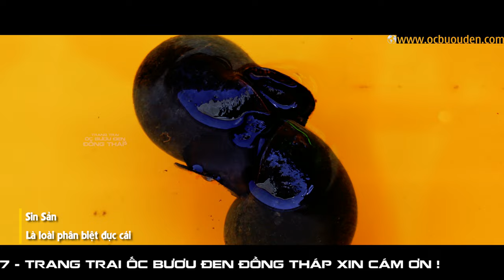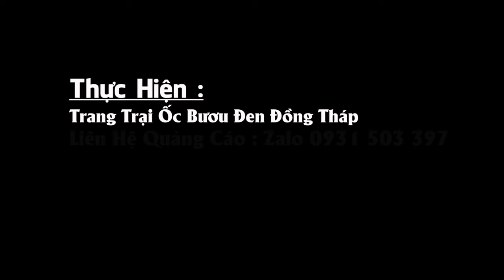Đề Tài : Nghiên cứu Nuôi Ốc Bươu Đen P1 - Giới Thiệu Tổng Quan Ốc Bươu Đen( Pila Polita )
Đề tài nghiên cứu về Ốc Bươu P1 : Tổng Quan
 Tên Gọi
  Ốc Bươu với tên khoa học là : Pila polita
  Tên Tiếng Anh: Apple snail
  Tên gọi ở Miền Bắc là Ốc Nhồi
  Tên gọi Miền Nam là Ốc Bươu Đồng
  Tên gọi Quốc Tế là Ốc Bươu Đen
 Hình Thái
  Vỏ ốc có Hình cầu với tháp ốc cao, dày, xoắn phải. Mặt vỏ láng bóng, màu xanh vàng hoặc nâu đen
  Miệng vỏ rộng  hình bán nguyệt
  Vành miệng không liên tục và đơn
  Nắp miệng: Hình bầu dục dài
 Môi Trường Sống
  Ốc bươu sinh sống ở nơi ẩm thấp,  ao hồ và ruộng nước
  Nơi có hàm lượng mùn bã hữu cơ cao, đa dạng thực vật thủy sinh
  Ốc bươu  thích môi trường nước có dòng chảy nhẹ, không bị ô nhiễm,
  nhiều thực vật thủy sinh với các loài ưa thích như khoai nước, rong đuôi chó , rau muống , bèo tây, bèo cái, bèo hoa dâu, hoa súng.
  ngoài ra còn có các yếu tốt quyết định đến môi trường sống của ốc như Nhiệt độ, pH, đô mặn, nồng độ oxy trong nước c
 Phân Bố
  Ốc Bươu ( Pila polita ) phân bố ở Đông Nam Á và một số nước lân cận như Trung Quốc, Ấn Độ, Băng La Đét .
  Tại Việt Nam loài P. polita có phạm vi phân bố rộng trên toàn lãnh thổ nước ta từ Bắc vào Nam.
  Đặc biệt phát triển mạnh ở 2 khu vực Sông Hồng và Sông Mê Kong
 Thức ăn
  Ốc bươu thuộc nhóm ăn tạp, thức ăn trong tự nhiên gồm sinh vật phù du, rêu, tảo, thực vật thủy sinh, mùn bã hữu cơ, phân các loài gia súc, xác các loài động vật đang phân hủy.
  Ngoài ra, ốc còn rất thích lá khoai lang, rau muống, lá sắn, lá và thân non cây xuyến chi, thân cây chuối mục,…
  Trong điều kiện nuôi nhân tạo, có thể cho ốc ăn bổ sung thức ăn tự chế gồm cám gạo, bột ngô, bột sắn, bột đậu tương, bột cá hoặc thức ăn công nghiệp
 Kẻ Thù
  Ốc bươu (Pila polita) là thức ăn ưa thích của nhiều loài trong các sinh cảnh tự nhiên, tiêu biểu như chuột, biềm biệp
  Ngoài ra, chúng sống trong nƣớc vì vậy  chúng sẽ bị các loài khác ăn như cá trắm đen, cá chép, rắn,…
  Hiện tại dưới sự phân bố và phát triển mạnh mẽ của loài ốc ngoại lai là  ốc bươu vàng (Pomacea) dẫn đến cạnh tranh về dinh dưỡng, nơi sống với ốc bươu,
  đây cũng là một trong các nguyên nhân gây suy giảm đáng kể số lượng ốc bươu ngoài tự nhiên
  Con người : Việc sử dụng các loại thuốc hóa học và khai thác 1 cách vô tội vạ của con người cũng gốp phần làm lượng ốc tự nhiên sục giảm nhanh ngoài tự nhiên
 Sinh Sản
  Ốc Bươu thuộc nhóm loài giới tính phân biệt.
  Có cả ốc đựt và ốc cái
  Ốc bươu ( Pila polita ) thụ tinh trong qua hoạt động ghép đôi sinh sản
  Ốc bươu thường sinh sản tập trung vào mùa mưa
  Ốc bươu ( Pila polita )đẻ trứng cách mặt nước khoảng 5-30 cm
  Sau khi thu tinh từ 5- 7 ngày thì ốc sẽ đẻ trứng
  Trứng ốc hình cầu và màu trắng.
  Trứng ốc sau khi đẻ từ 1 -2 giờ là có thể thu trứng về ấp
  Trứng ốc ấp từ 15-20 ngày là nở hoàn toàn và tạo thành ốc con
👨🏾‍🌾 ZALO Tư Vấn:  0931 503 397
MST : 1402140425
Địa Chỉ : Ấp 4, Mỹ Đồng, Tháp Mười, Đồng Tháp
đề tài nghiện cứu nuôi ốc bươu đen
nuôi ốc bươu
nuôi ốc nhồi
nuôi ốc bươu đen
nuôi ốc bươu đồng
nghiên cứu kỹ thuật nuôi ốc
kỹ thuật nuôi ốc
nuôi ốc
nuôi ốc bươu
apple snail
pila polita
đăc điểm hình thái ốc bươu
đặc điểm sinh sản
đăc điểm sinh học
giới thiệu tổng quan về ốc bươu
tên gọi ốc bươu đen
kỹ thuật nuôi ốc bươu đen
kỹ thuật nuôi ốc nhồi
cách nuôi ốc nhồi